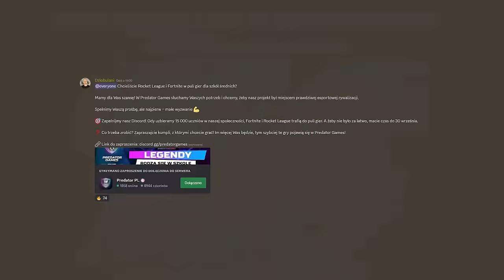Rankedy 1v1 do SSL ulepszonym BMW! Rocket League PL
⏱️Spis Treści⏱️
0:00 - Wstęp
0:41 - Giveaway
1:19 - Predator Games
2:05 - Rankedy